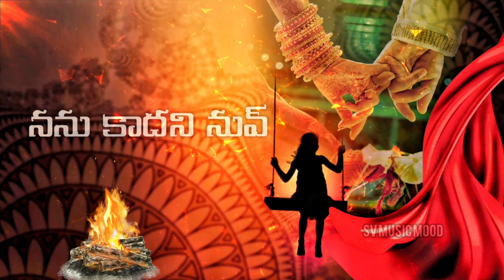ONTARAVTUNNANE CHINNI NEW LOVE FAILURE SONG GLIMPSE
song

SINGER : AJAY MENGANI
TUNING:MANU MANOHAR
LYRICS: SANDEEP SANDY
PRODUCER : RAM CHARAN